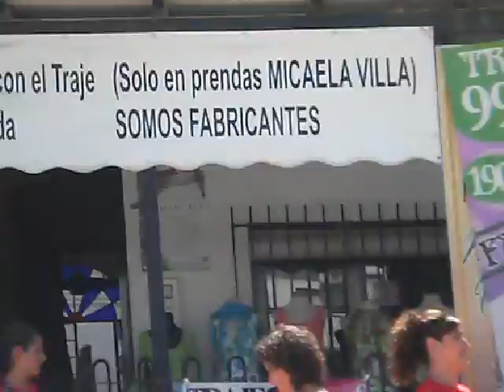Visita al Rocío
Una vueltecita por el Rocío, sin ermita pero con trajes de flamenca de rebajas